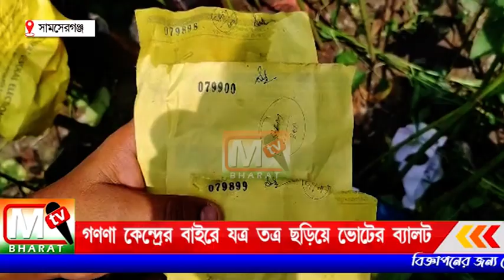Samserganj: গণণা কেন্দ্রর বাইরে যত্র তত্র ছড়িয়ে ভোটের ব্যালট, গণতন্ত্রের অধিকার নিয়ে খেলছে কে ?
ব্যালট উদ্ধারের ঘটনায় প্রশাসনের বিরুদ্ধে তীব্র ক্ষোভ প্রকাশ করে বিডিও'র বিরুদ্ধে হাইকোর্টে যাওয়ার হুঁশিয়ারি দিয়েছেন কংগ্রেস নেতৃবৃন্দ।